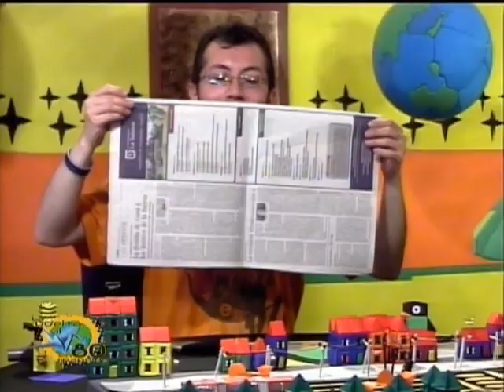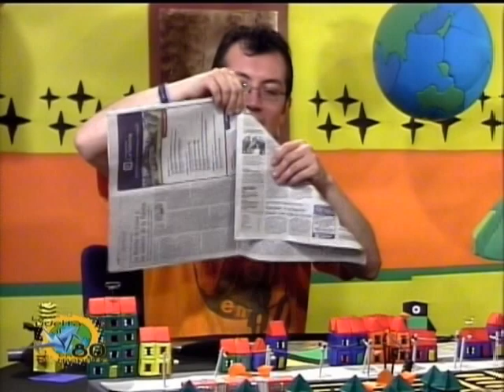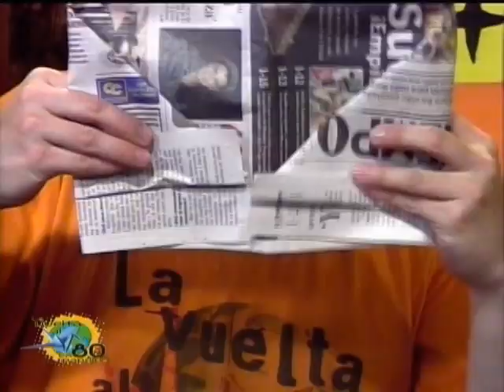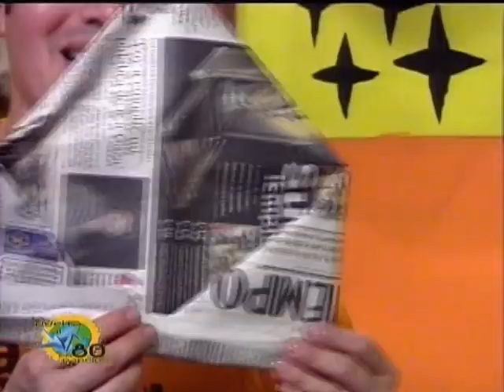Sombrero en periodico (D.R.A)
Aqui puedes encontrar el famoso "sombrero del impresor" que es muy facil de hacer y puedes usar cuando vayas a darle una mano de pintura a algun lugar de la casa